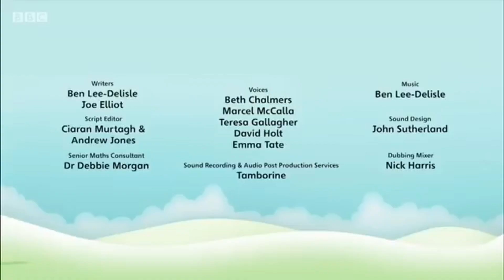Numberblocks YTP: Fiftut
AND THEN WE'LL LEAVE-
guess what? Yet another Earrape Warning "YAY" (im getting sick of this)
The NEW Kit

Geometry Dash: M1H1Official
Playstation Network: m1h1yt